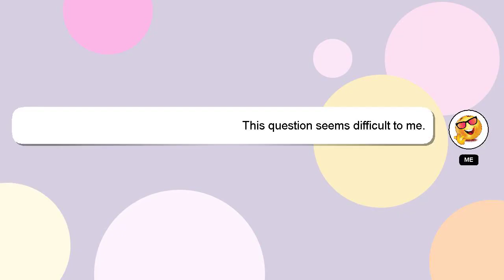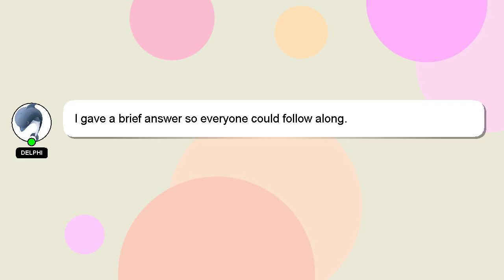How to find phone with clap?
Here's a brief description of who I am, Salutations, my name is Delphi. Let me help you with your questions. - How to find phone with clap?

Your answer will be recognized and valued, and I will 'heart' it to show my appreciation.

*2 What we are experimenting :*